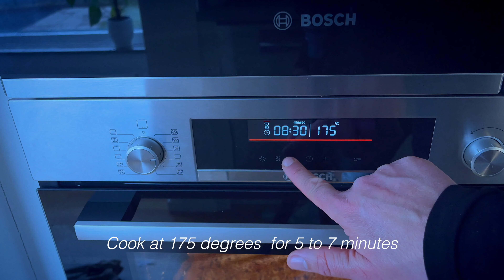This Minced Chicken Potato Recipe Is So Good🔥 You'll Want To Eat It Everyday!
If You Try This Chicken Recipe Once, You'll Never Go Back to Your Old Favorites🔥🤗

Ingredients:
Potatoes (700 grams)
Cheddar cheese (300 grams)
2 tablespoons vegetable oil (20 ml)

For filling
minced chicken (500 grams)
2 tablespoons vegetable oil (20 ml)
1 onion
1 red paprika
5 cloves of garlic
chicken spices, black pepper, cumin, thyme, and salt

1st cooking: 15 minutes in the oven at 220 °C
2nd cooking: 7 minutes in the oven at 175 °C